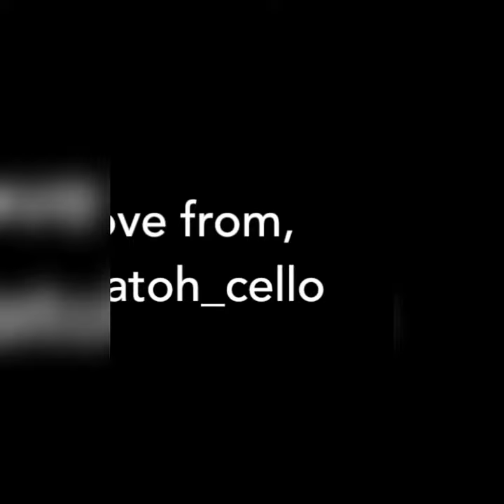BTS Butter (Cello Cover)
Hey everyone & all armies out there!👋

Hope your week went as smooth as butter~
Hope you'll enjoy my cover of this awesome summer song, Butter by BTS! 💜